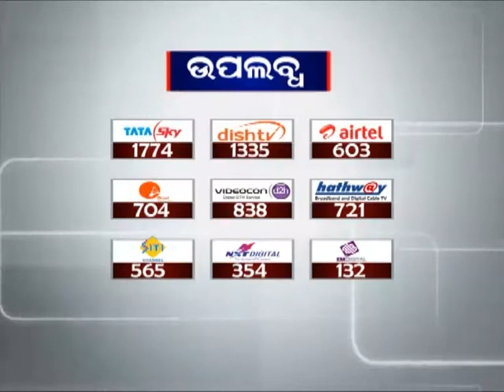Madhusudan Das Jayanti observed in Cuttack | News18 Odia